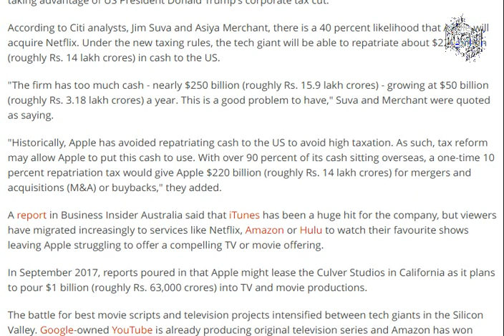Apple Likely to Acquire Netflix, Say Citi Analysts [ tech ]